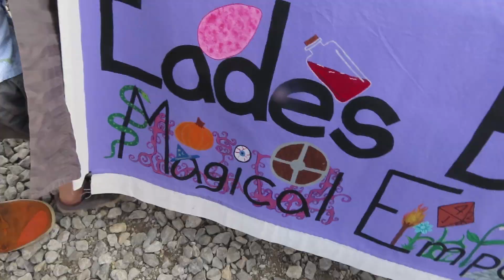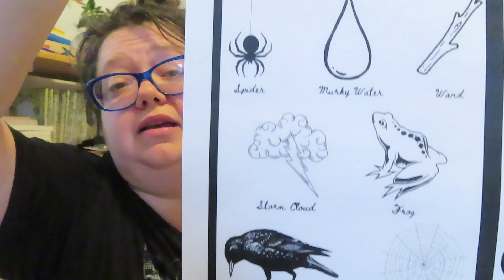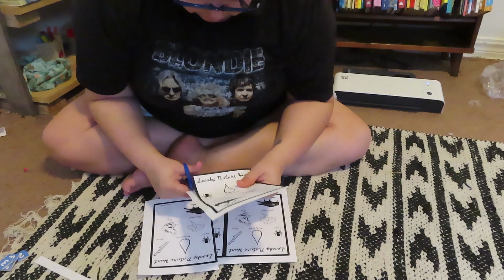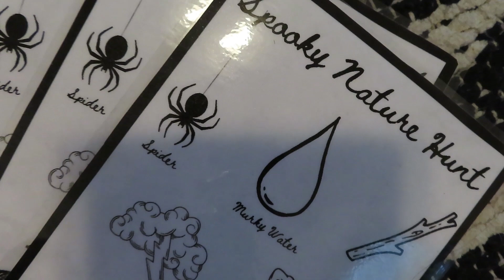Creepy Fun at the Halloween Market + Spooky Scavenger Hunt Prep with Me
We had a lot of creepy fun at the Halloween Market hosted by the Admiral Twin Drive in last weekend. After we admired all the seasonal wares, it was time for me to prep the spooky nature scavenger hunt for our forest school group.